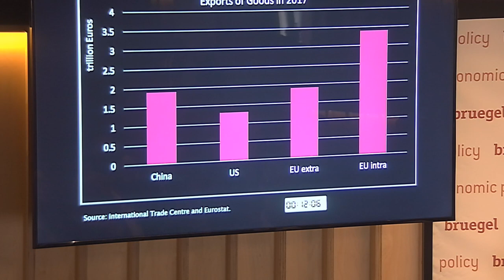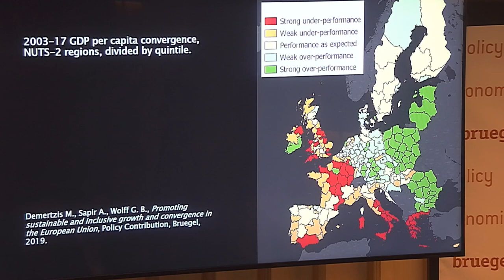Spitzenkandidaten series: Luis Garicano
For the third of the joint Bruegel-FT Spitzenkandidaten series we were joined by Luis Garicano, one of the candidates for the European elections of the Alliance of Liberals and Democrats for Europe (ALDE).

This event is a part of a series of talks and debates with Europe's Spitzenkandidaten and political leaders. Journalists from the FT, along with a Bruegel Director or a senior scholar, will explore and challenge the main political parties' policies for the future of the continent in front of an invited audience. The events will be livestreamed on the Bruegel website.